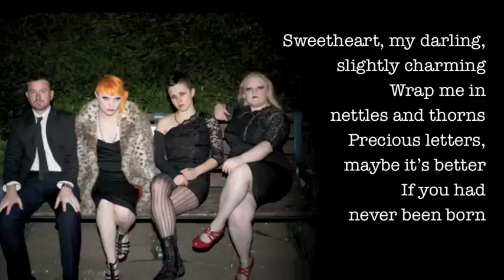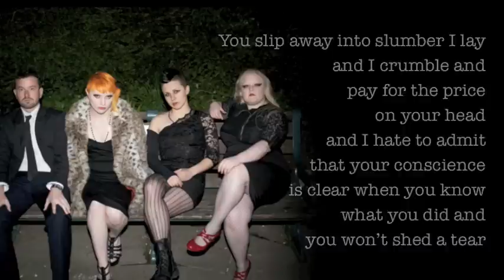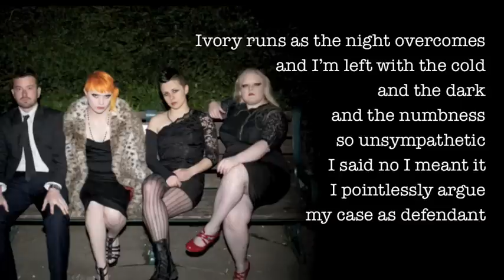Birdeatsbaby - The Trouble (Lyric Video)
Photo by Matt Pulzer